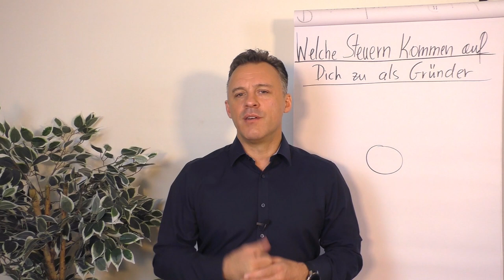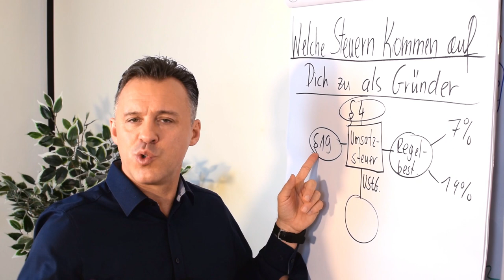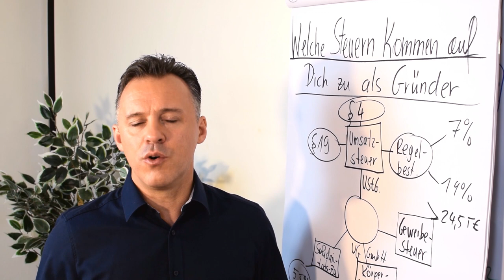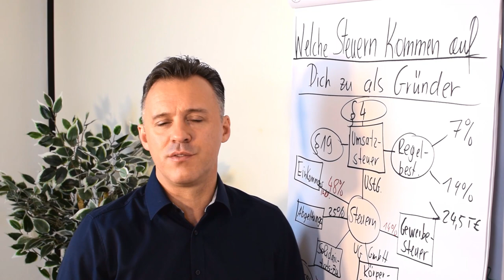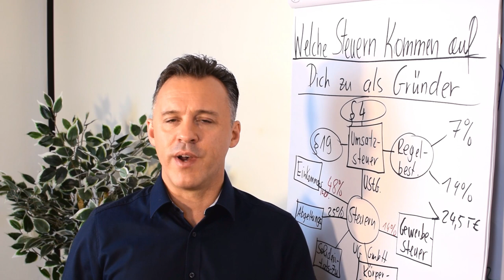Welche Steuern kommen auf dich als Gründer zu?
In diesem Clip geht Daniel Schäfer auf die verschiedenen Steuerarten ein, die dir als Gründer begegnen:
- Umsatzsteuer
- Gewerbesteuer
- Körperschaftsteuer
- Solidaritätszuschlag
- Abgeltungsteuer
- Einkommensteuer